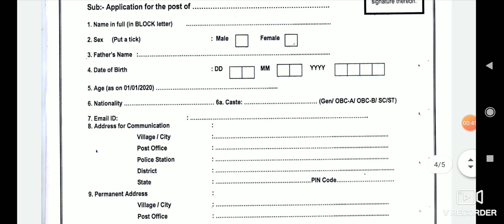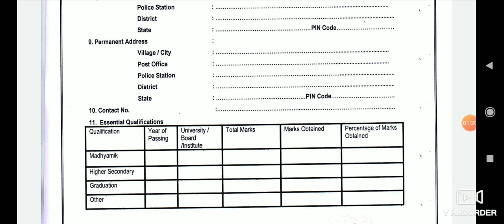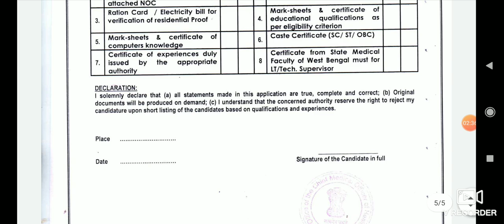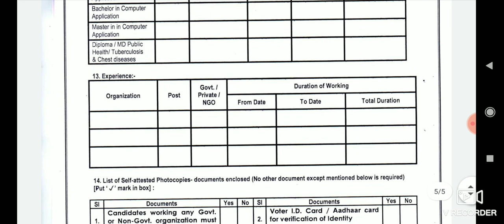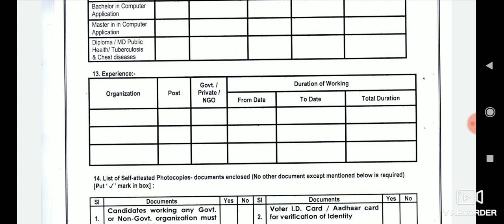স্বাস্থ্য ও পরিবার কল্যানে দপ্তরে কর্মী নিয়োগ। wb health recruitment murshidabad